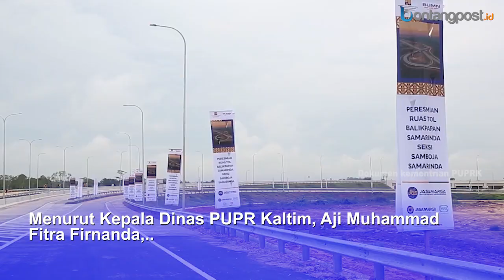Pembangunan Jalan Tol Bontang-Samarinda Tetap Jalan, Meski Dicoret dari Proyek Strategis Nasional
Kendati status jalan tol yang direncanakan terintegrasi dengan tol Balikpapan-Samarinda (Balsam), sudah dikeluarkan dari Proyek Strategis Nasional (PSN) namun nampaknya pembangunan bisa terus berjalan.